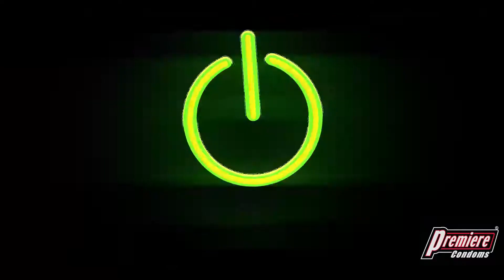Freedom Fiday Bar Tour 2018 100818